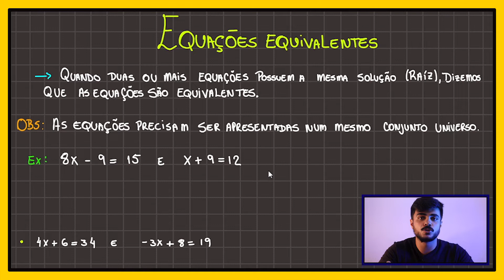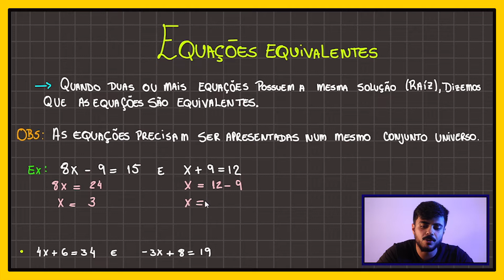Matemática: Equações Equivalentes | Brio Educação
Equações Equivalentes

💡Salve salve galera e aí, como vocês estão? 🤙🏼
Equações equivalentes são equações que têm o mesmo conjunto verdade a partir de um mesmo conjunto universo. Vamos entender isso na aula, bora?

🧮 Conseguiu aprender com a gente? Comenta aí 👇🏼